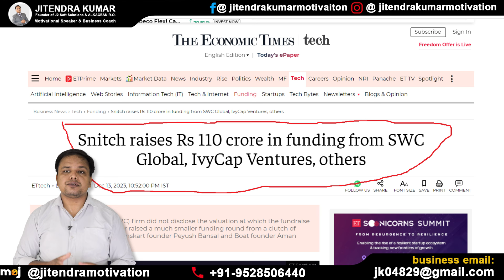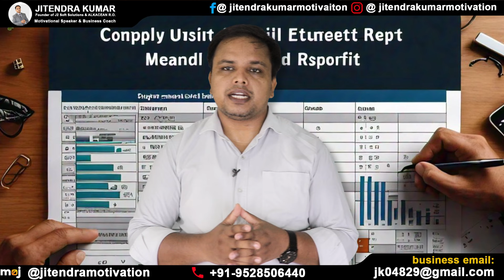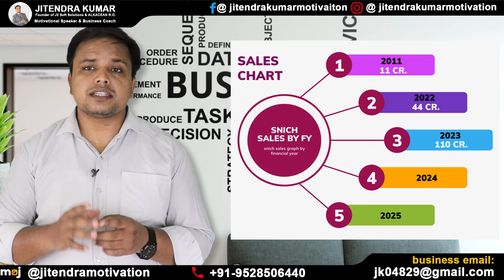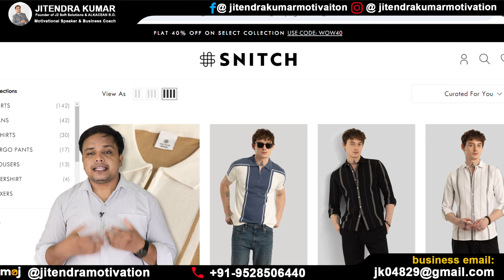Kaise Bana SNITCH 600 Crore ka Brand? | Full Case Study | snitch Siddharth Dungarwal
in this video I'm sharing a case study of Snitch a fast growing fashion brand.

दुकान की Sales 50 गुणा कैसे बढ़ाये | dukan ki sale kaise badhaye | sale kaise badhaye | sales tips

बेचने की कला सीखो | Sales grow करनी है तो यह गलती आज से ही बन्द करो | How to multiply sales